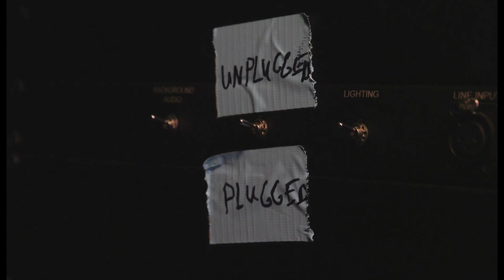The Pain Relievaz - The Best Ever Dark Munich Beer Out of Milton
For 23 years we’ve been a bunch of beer geeks with a music program, and it’s safe to say that music has played a huge role in the creative and artistic direction of many of our off-centered ales.

So it’s no surprise that our latest and greatest limited bottle release - 'The Best Ever Dark Munich Beer Out of Milton' - was inspired by The Mountain Goats’ 'The Best Ever Death Metal Band Out of Denton!'

In addition to a limited bottle release, the Pain Relievaz have created a love-letter music video of this off-centered homage featuring Sam, Bryan and Matt Silverman – Brewings & Eats Sous Chef, jamming on stage as they belt out beer-inspired lyrics in a video that pays tribute to the original Mountain Goats song … enjoy!